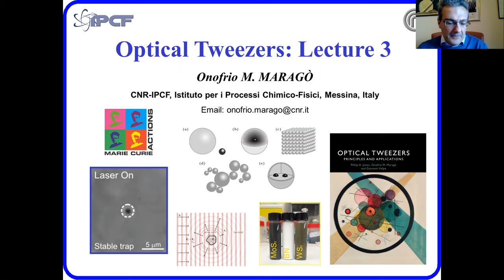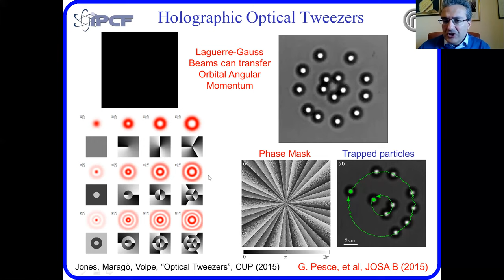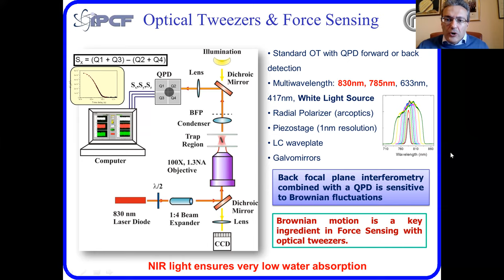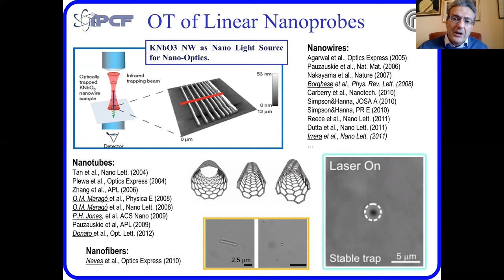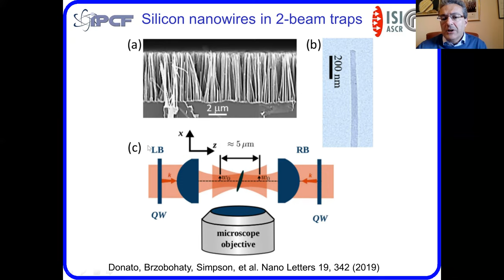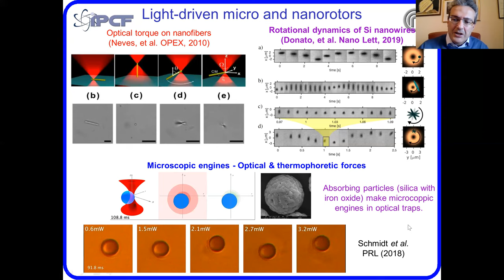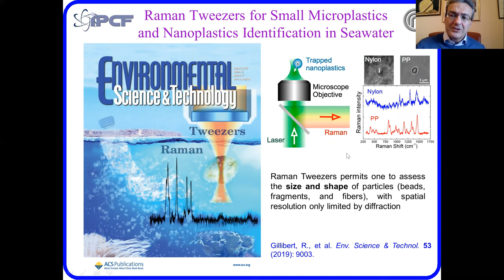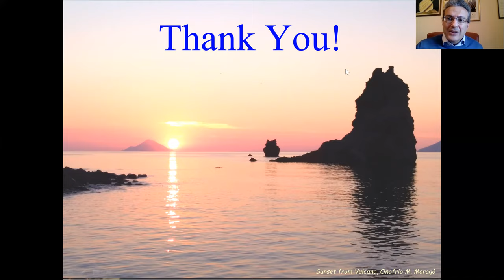Optical Tweezers I: Generalities and applications - 3/3 – Onofrio Maragò - MSCA-ITN ActiveMatter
Optical Tweezers I: Generalities and applications - 3/3
Onofrio Maragò
MSCA-ITN ActiveMatter

This presentation is part of the “Initial Training on Experimental Methods for Active Matter”
organised by the MSCA-ITN ActiveMatter

MSCA-ITN ActiveMatter has received funding from the EU H2020 Research and Innovation Programme under Grant Agreement No 812780.